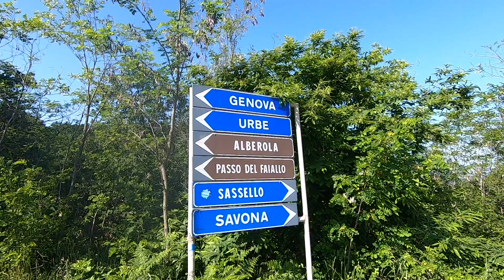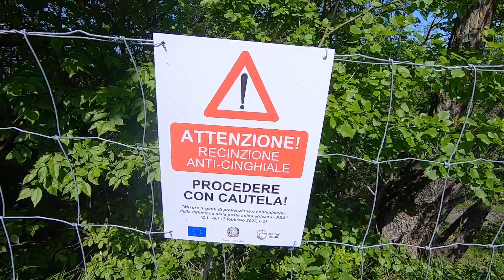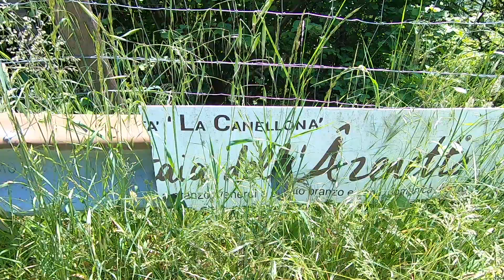passo del Faiallo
passo del Faiallo con Albino, Veronica, e Giorgio...